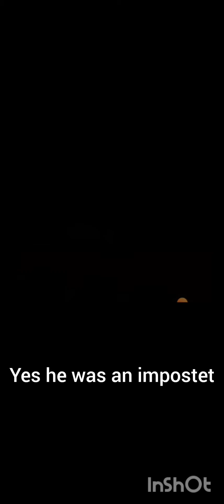playing among us *gone wrong*